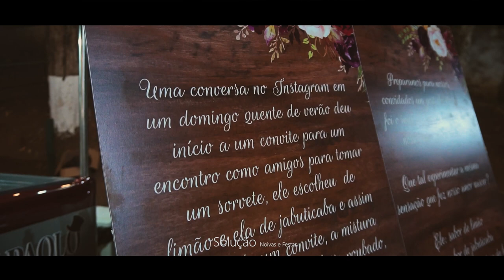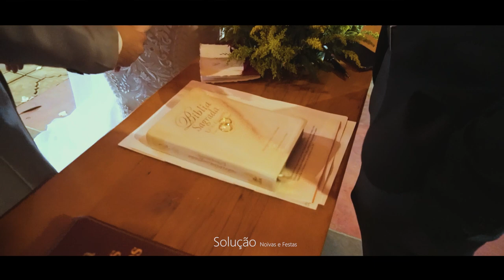Juliana e Marcelo trailer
A Solução Noivas e Festas apresenta o trailer de casamento de Juliana e Marcelo realizado no dia 13 de Maio de 2023 em Bragança Paulista / São Paulo - Brasil.